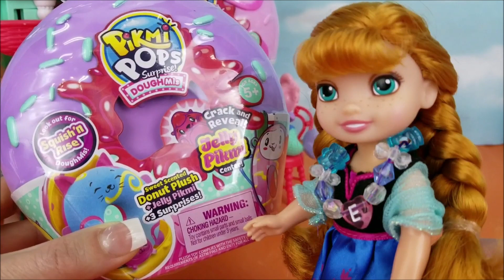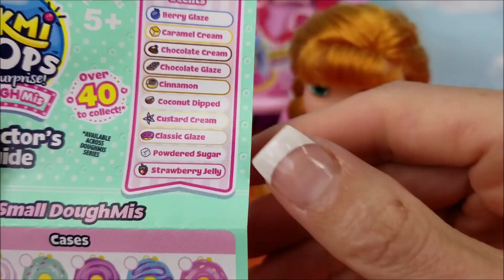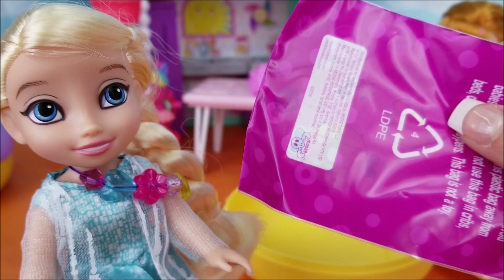UglyDolls help Frozen Elsa & Anna Unbox Pikmi Pops Surprise! Doughmis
Disney Frozen Elsa and Anna with the help of UglyDolls Mermaid Maiden Tray and Fancy Fairy Moxy Unbox Pikmi Pop Doughmis. They find a special Edition and Ultra Rare! Watch along to see which one’s they get.

If you want to send us fun letters!

Kennewick, WA,
99336